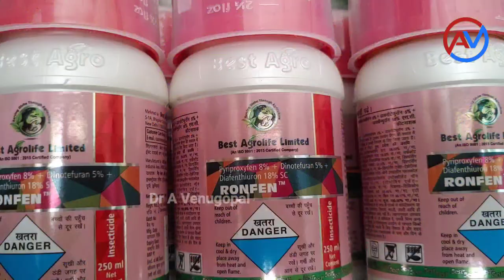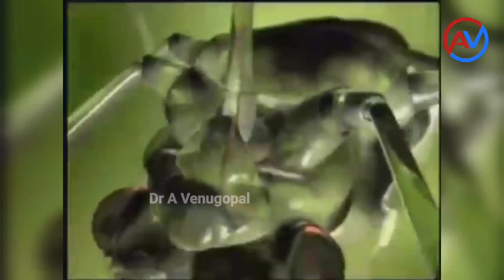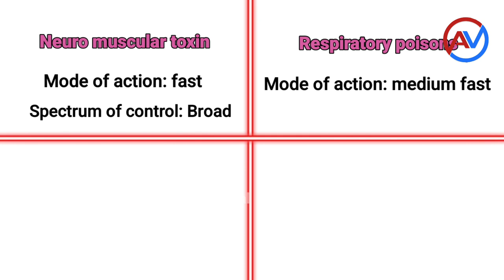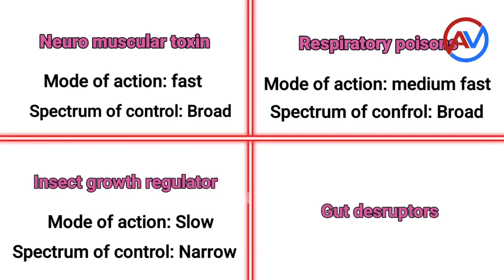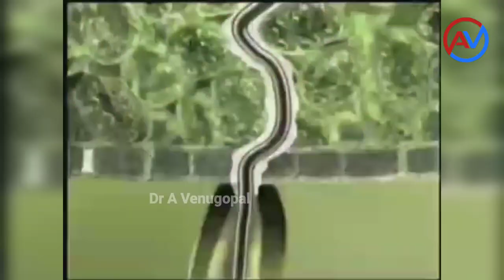Mode of action of Insecticides | How Insecticides kill Insects | IRAC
Insecticides are a crucial tool for controlling and eliminating insect populations that can cause harm to crops, humans, and animals. But have you ever wondered how these chemicals actually work? In this video, we dive into the science behind insecticides and explore the different types of insecticides and their mechanisms of action.
We'll also touch on the controversial topic of insecticide resistance and how it develops.

VERMIHUME - the ultimate ORGANIC solution | ದ್ರವರೂಪದ ಎರೆಹುಳು ಗೊಬ್ಬರ | ಮಾರುಕಟ್ಟೆಯಲ್ಲಿ ಇದೇ ಮೊದಲಬಾರಿ |
Dr A Venugopal, M.Sc.(Ag)
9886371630(Kindly call between 9am - 6pm only)
A V Traders - Agri clinic